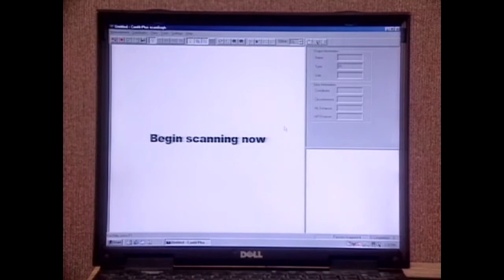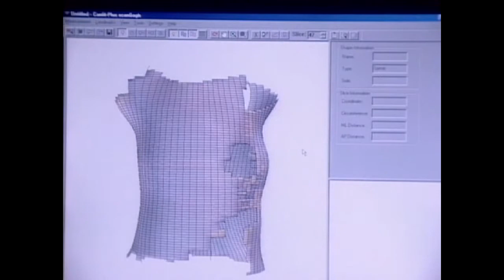Engineering - Female Role Model Career Video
This clip shows Elizabeth Nethery, a product support engineer who tests and customizes prosthetics, during a typical day on the job. Elizabeth is one of three women with successful careers in the traditionally male-dominated field of engineering profiled in this Female Role Model Career Video. The other two women are:

• Elisabeth Paul, a computer software engineer in the aerospace industry
• Daisy Lung, an environmental engineer who conducts site assessments for real estate clients

These three dynamic women will inspire your female students to explore new occupations. Additional information from co-workers and supervisors supplements each job profile.

This video is part of a series that features in-depth career information on 35 specific industries, capturing real women working, during a typical day on the job. Each program reveals the personal experiences and insights of successful women in technology and trades occupations, and sends the all-important message to women and girls that the sky is the limit!

These inspirational DVDs supplement industry tours, providing a great addition to any library, career counseling center or outreach campaign.